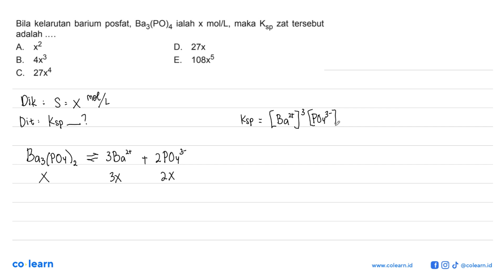Bila kelarutan barium posfat, Ba3(PO)4 ialah x mol/L, maka Ksp zat tersebut adalah ....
Topik atau Materi: Kelarutan dan Hasil Kali Kelarutan - Kesetimbangan Larutan (Ksp) - Kimia Fisik dan Analisis - Kimia Kelas 11 SMA -

Sumber Soal: Memahami Kimia SMA Kelas 11, IP, 2009 , Pusat Perbukuan Departemen Pendidikan Nasional

00:00 : Bedah Soal
01:00 : Konsep, rumus dan pengertian Kelarutan dan Hasil Kali Kelarutan
01:18 : Langkah penyelesaian soal
00:03 : Jawaban akhir
00:33 : Penutup